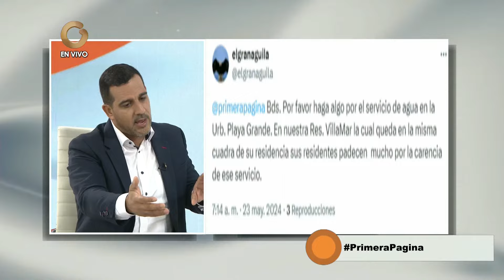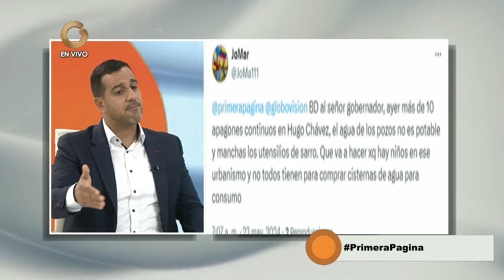Primera Página | Entrevista con José Alejandro Terán (3/3)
En esta entrevista, nuestra periodista Franzis Torrealba y, el gobernador del Estado la Guaira, José Alejandro Terán, nos da un análisis de política del contexto actual. Donde nos dice, que “la salud ha sido la prioridad fundamental de nuestro gobierno revolucionario, tanto del presidente Nicolás Maduro como del gobierno regional y municipal”.

  ¡No te pierdas de este tercer episodio, por Primera Página!